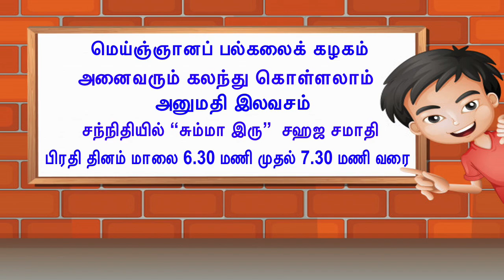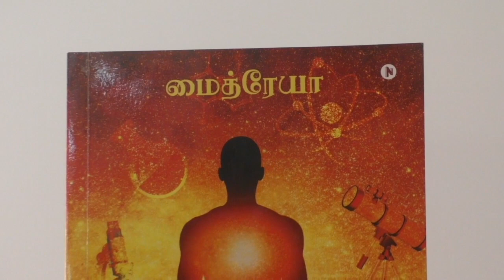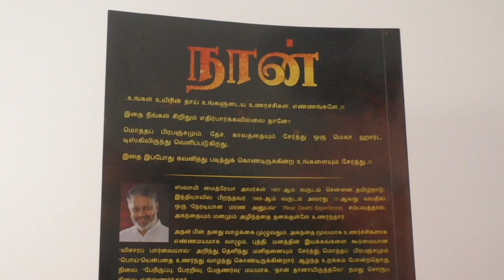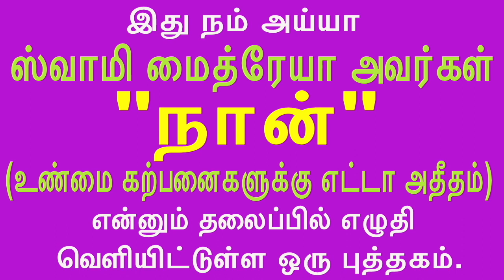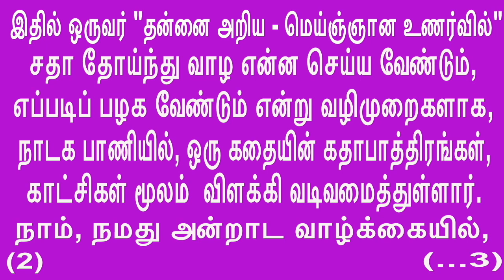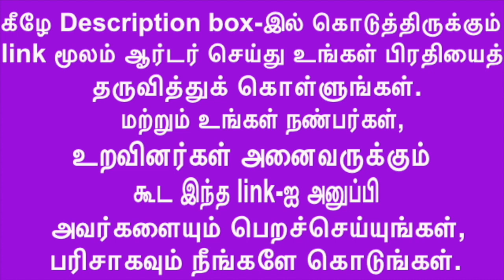07Nov19-Sahaja Samadhi -SELF cannot be realized as an objectified issue ஆன்மாவை விஷயமாக உணர முடியாது